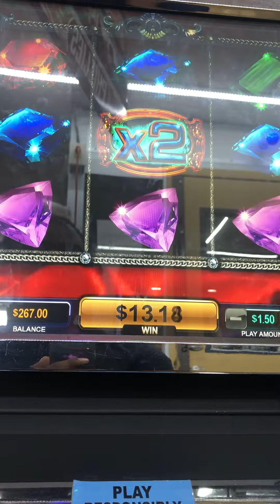Great win (part3) 🤑